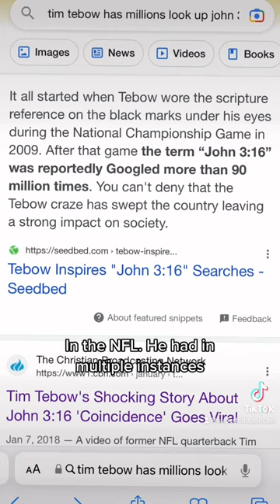Tim Tebow is NOT a BUST!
Check out the full episode of the latest Super Bold Podcast by going to our YouTube channel!

Proverbs 16:9
“In their hearts humans plan their course, but the LORD establishes their steps.”